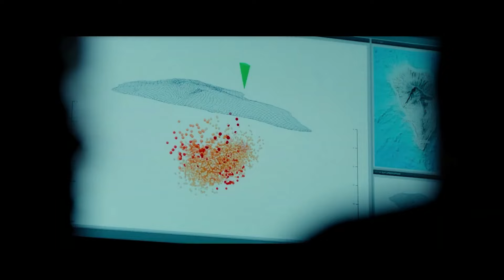Inferno em La Palma 2024 Trailer Oficial Dublado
Inferno em La Palma 2024
Trailer oficial dublado em português Br.
Minissérie.
Artistas: Thea Sofie Loch Næss, Anders Baasmo, Alma Günther, Ingrid Bolsø Berdal.

Sinopse: Uma família norueguesa de férias em La Palma enfrenta um desastre quando uma jovem pesquisadora descobre sinais alarmantes de uma erupção vulcânica iminente.